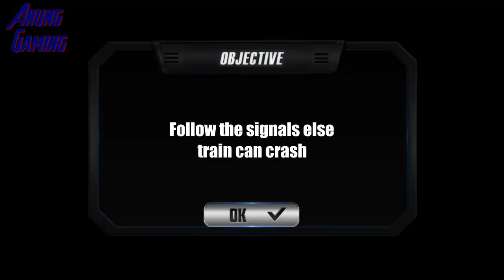Train Driving Simulator 2020: New Train Games - Cargo Transport Level 8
Train Simulator Driver 3D is a realistic Blue Train Driving Game 2018. This Night Train Sim is about driving the Indian train and pick & drop passengers on the Euro Train and also transport cargo in this Train Simulator 2018. You will forget all other Offroad Blue Train Game & Night Train game after playing Train Travel in USA Get ready to play the most anticipated Blue Train driving games and picking up passenger and stop at station 3d real game. Drive real train locos on very realistic rail routes! Make sure you stop the locomotive before you enter the danger zone and safely park at the railway station in Dynamic City environment Blue Train game. If you will not follow the signals you may hit another subway train coming towards & you may crash in this Subway Simulator 3D. Don't cross the speed limit so as to apply brakes on time to park the locomotive train simulator at the station in Euro Train Simulator driving train in day night rain snow.

Become a real train driver and control huge locomotive train travel with multiple coaches, Indian Train Driver Simulator 2018 brings the real fun for Train Operator Subway Simulator 3D lovers and kids who love playing Real Train Locos Train Travel in USA. Pick up passengers from mountain hill and transfer them save to their destination, every passenger will give you cash money, through which you can upgrade your Mountain Train & Night Train game. As real Euro Train City Diver you will build your driving experience first pick up passenger & move through the city, tunnels & subway simulator 3D night train driving games in night. A big daring offroad train game ride for racers to drive at track covered by mountains, rocks, sharp angles and turns. Off-road blue train driving lovers should play this Indian Train Driver Simulator 3D. Be a daredevil tricky train driver in the blue train driving games at night with signals. Speed Train Racing Simulator requires your good pickup from dynamic city subway simulator 3D stations and parking skills because of heavy transporter traffic on deadly railway tracks in Cargo Train Driving 3D Simulator Night Train Games 2019.

Blue Train games simulator adventure does not stop here, pickup passenger from hilly mountains and drop to next hilly station. Pickup their luggage and transport it to the Indian Train Cargo Games 3D Night Train Games. Dynamic City US Trains horns can divert the attention of passengers. Go pick up City Train passenger and drop them to their respective railway station in Train Simulator Driver 3D: Indian Train game. As a real Euro Train Driver Simulator, you will pick up passenger, move through the dynamic city, subway simulator 3D, mountains and city tunnels in the Train Driving Free –Train Games. Since the time has changed, the mayor has decided to introduce bullet train too along old locomotive subway train driver simulator 3D. Old channel in Euro City has already been running but need of new fast bullet train is the need of time in Indian Train Sim 2018. The passengers’ need a fast moving transporter Train driving games and picking up passenger and stop at station 3d real game. Be attentive while night train driving & make sure you follow the signals because city passengers safety is your first priority in Train Operator Real Train Locos Train Simulator Driver 3D Blue Train Games.